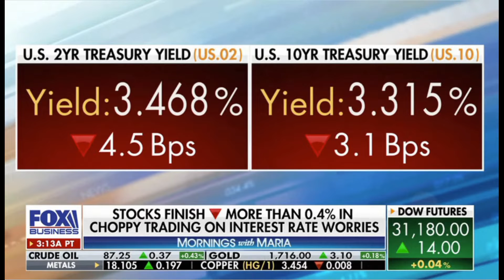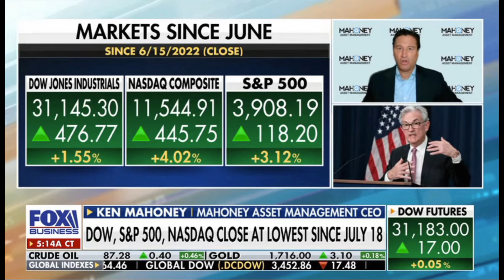Why There is a Crisis in Confidence for Investors?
Why There is a Crisis in Confidence for Investors? on FOX Business featuring Ken Mahoney - Investor, author and CEO of Mahoney Asset Management, providing key insights to stock market investment strategies. Video provided by Moonshot N.A., Terence Mills - CEO & chief creative.